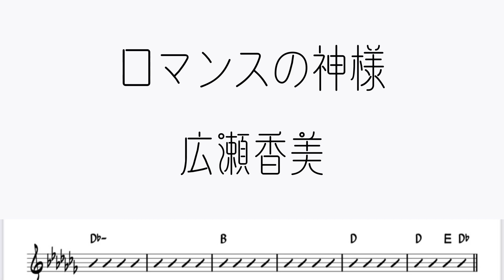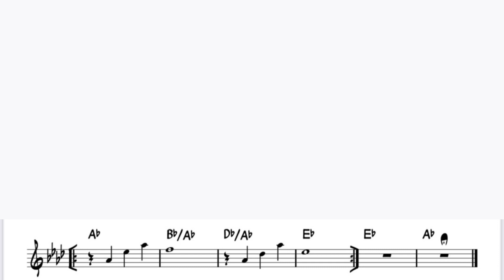広瀬香美「ロマンスの神様」をフルートで演奏 楽譜 コード 付き演奏動画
広瀬香美「ロマンスの神様」を楽譜そのままに演奏してみました。